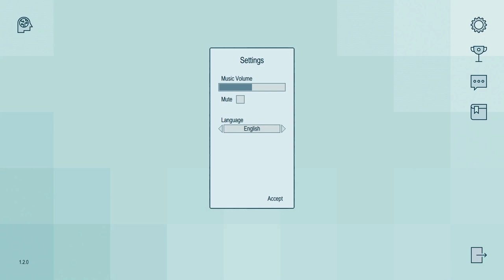logiCally (2020) | First Impressions Review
logiCally is a collection of difficult logic puzzles, offering a unique challenge. Thankfully directions are available in the upper right of each, and I recommend this for serious puzzle players. 6/10